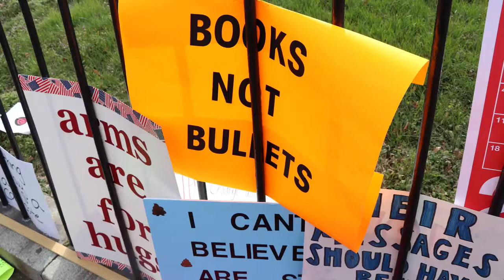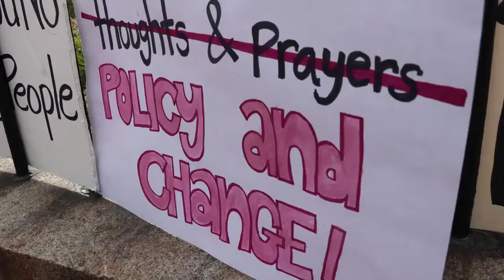March For Our Lives Take the Streets of D.C.